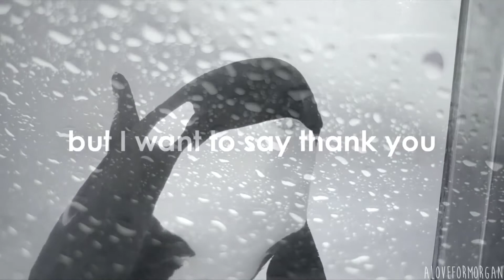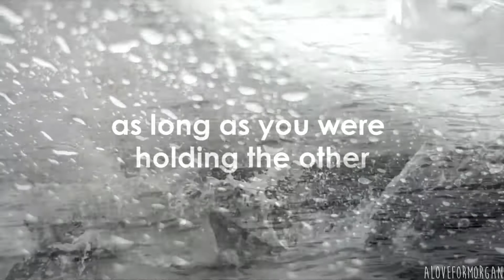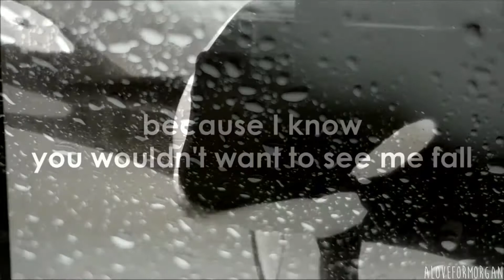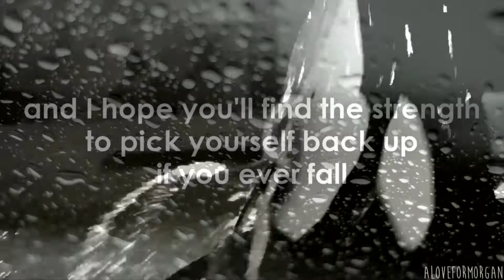“ i'll guess This is Goodbye...”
HD is your bias

I’m so Sorry for everything that happended. The audio explain it all❤️ i Will make anplaylost of the last mep parts I’m Doing and then I’m gonna be gonna for a few months. Maybe a little edit Will come out But, for the ones Who knows it... I’m going through alot and i need to take Care of Myself. I'll guess This is Goodbye...

Credits
Cetuscetus
Echobeluga
Bondedwiththesea
Makani Wind
Pablotektek
Estel Moore forn
KetoTheOrca studis
Cetacean lover
Galinette1208